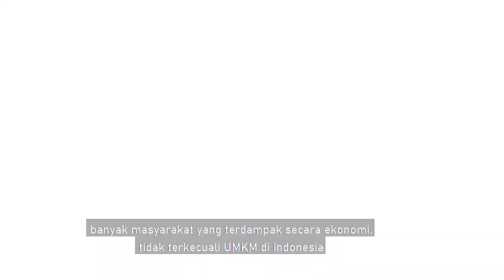Kelompok 4 UKM Sari Barokah